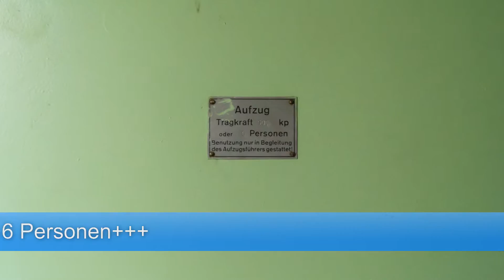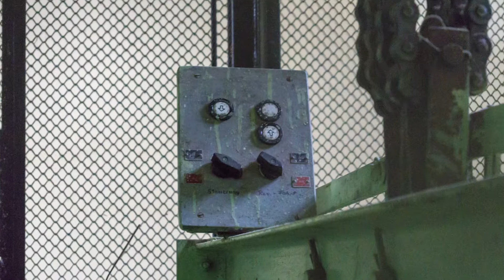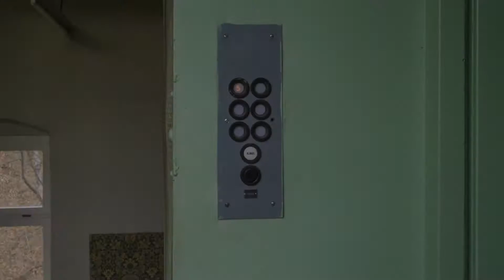Originalaufzug DDR75 - Schachteinblicke - in HD (1080p)/ Historische Schauweberei Braunsdorf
Der Originalaufzug DDR #75 hat als Schachtumwehrung ein engmaschiges Drahtgitter und gibt damit einen Blick ins "Innere" frei. Dies habe ich genutzt und ein weiteres Schachtvideo erstellt.

Dieser Aufzug befindet sich in der historischen Schauweberei in Braunsdorf. Die Leiterin des technischen Museums hat mich extra darum gebeten, dies mit zu veröffentlichen.

Baujahr 1978
Etagen: 1 - 5

Es ist ein Lastenaufzug mit 500kp Tragkraft zu sehen.
Er hat ein Scherengitter als Fahrkorbabschluß.

Alle Einzelbilder sind mit Photoshop nachbearbeitet worden.